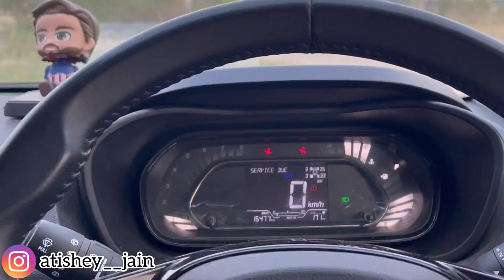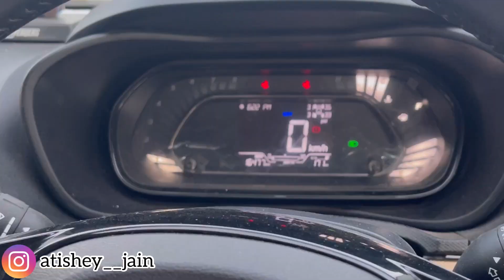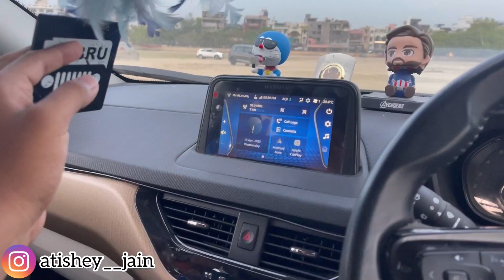Tata Nexon Ownership review After 16K Kilometers| Dark Jet edition| stage 1 Tuned by code 6 🖤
In this video we will get to know about the ownership experience of Tata nexon